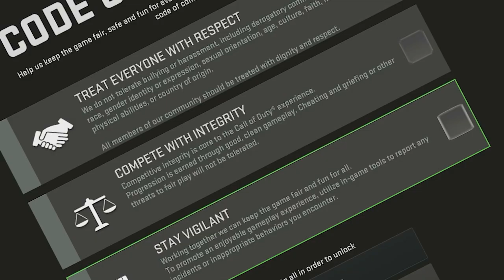FINALLY UNLOCKED the THROWING KNIFE in MODERN WARFARE 2 (BEST CLASS SETUP)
FINALLY UNLOCKED the THROWING KNIFE in CALL OF DUTY: MODERN WARFARE 2 (BEST CLASS SETUP) - Long Range Throws, Quad Feeds, Funny Rage Reaction's & Epic Knives Only Gameplay!
The Modern Warfare 2 Beta is BACK and they raised the Level cap to 30 so we can Finally play with the Throwing Knives !
Timestamps ⏱
0:00 - CODE OF CONDUCT
0:20 - Intro
0:46 - BEST THROWING KNIFE CLASS SETUP
1:22 - Throwing Knives Only Gameplay
12:19 - Outro